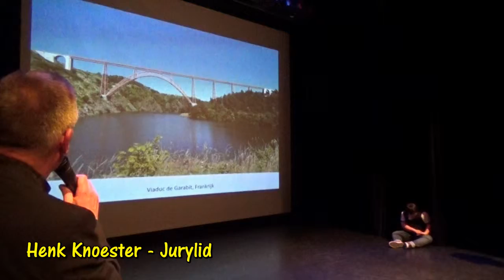Open Podium Talentenloods 28 maart 2019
Videopresentatie van Dennis Simonis voor Midvliet TV.